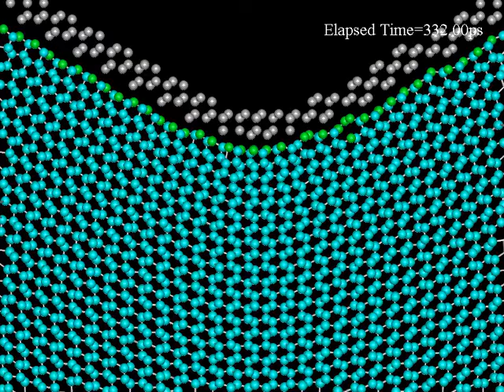Harder than diamond / Molecular dynamics / computer simulation / indentation / lonsdaleite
Molecular dynamics simulation of nanoindentation shows that lonsdaleite (hexagonal diamond) is 63 %harder than diamond (cubic diamond).

HiroLabo
Osaka Electro-Communication University